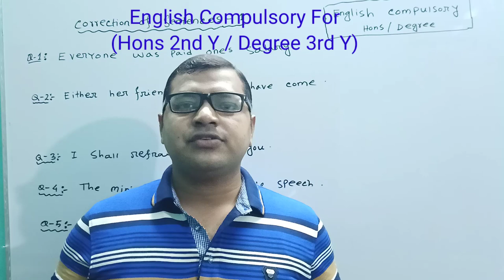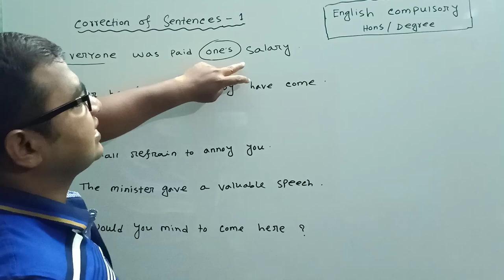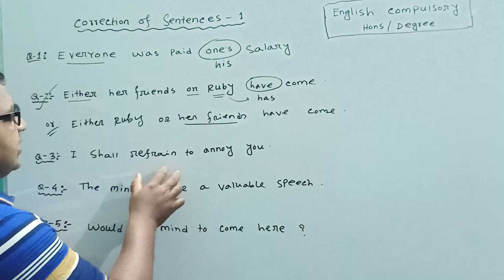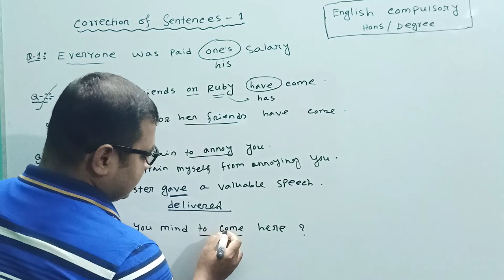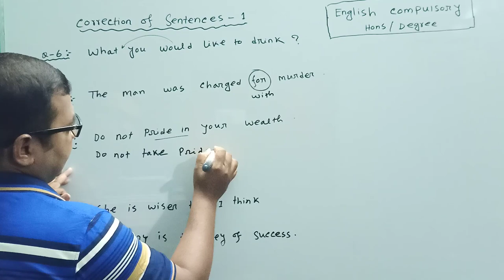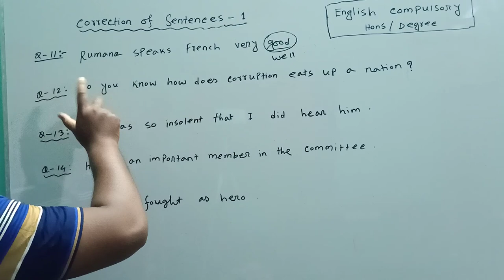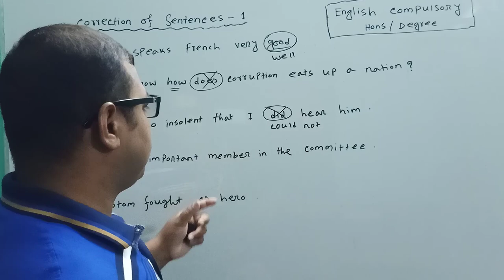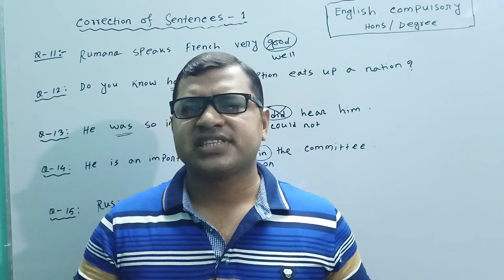01.English Compulsory, Hons 2nd Y, Degree 3rd Y, Correction of Sentences-1,Economics Study Academy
01.English Compulsory, Hons 2nd Y, Degree 3rd Y, Correction of Sentences-1,Economics Study Academy. অর্নাস ২য় বর্ষ, ডিগ্রি ৩য় বর্ষের জন্য বিশেষভাবে প্রযোজ্য, তাছাড়াও Admission, job এর জন্য গুরুত্বপূর্ণ।